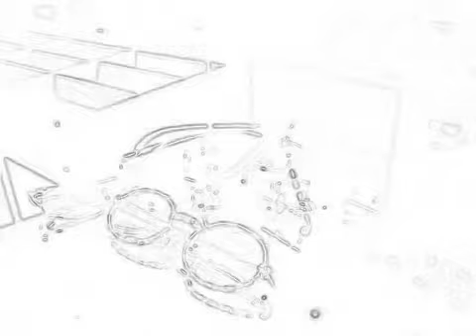jordan 1 dark mocha October 31